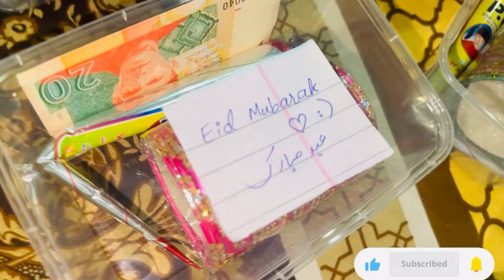Eid Mubarak Gift Boxes Making & Distribution || Ichra Bazar Lahore || Mini vlog | Combat jiya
I'm a YouTube creator Wajiha Mushtaq
this is my official YouTube channel.here uh'll get my routine video makeup tutorial beauty tips & health tips
thanks!

Blogger: Combat jiya

link 👆 pe click kro r jldi ce instagram account m pohnch jaoo